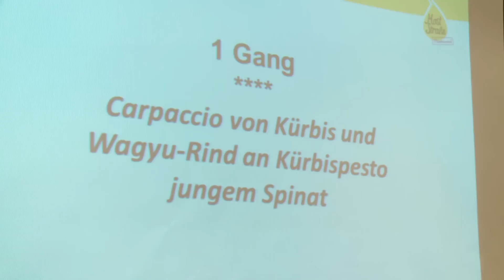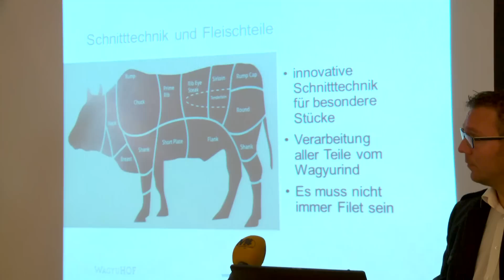Leaderauszeichung Stift Ardagger